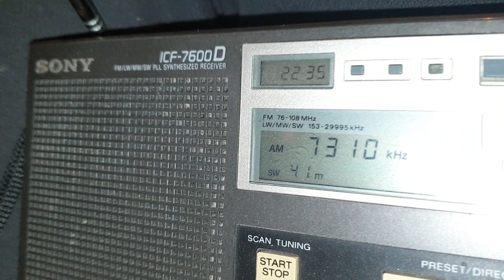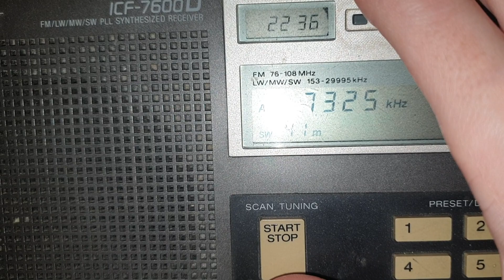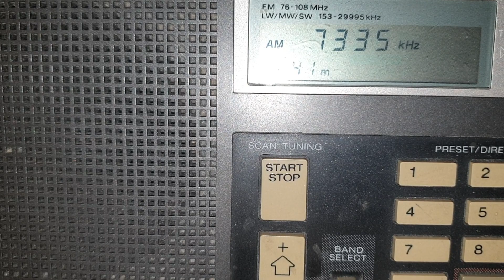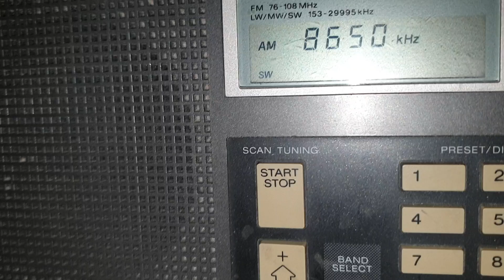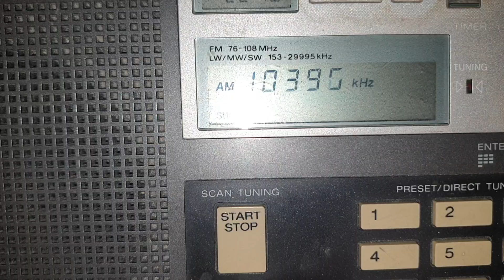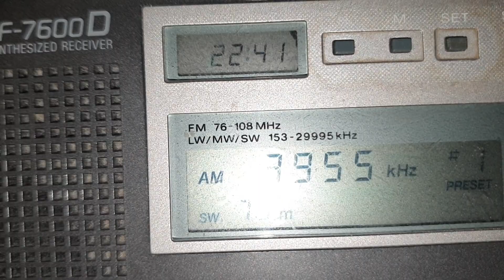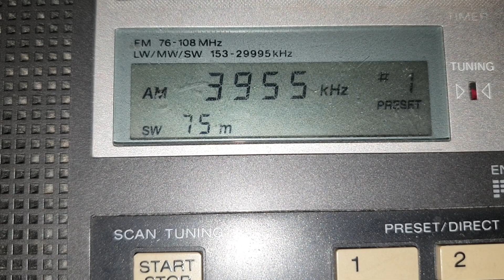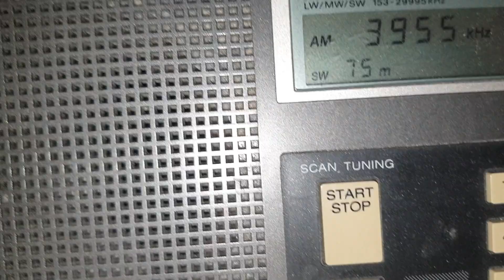Sender suche auf verschiedene Lw sw am